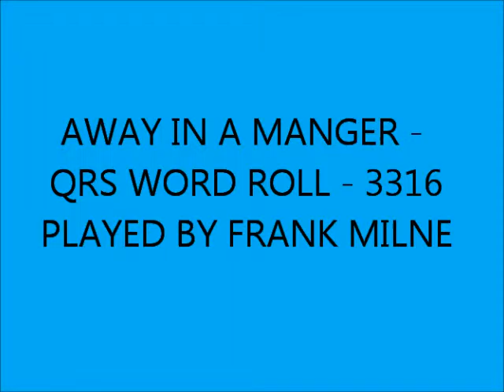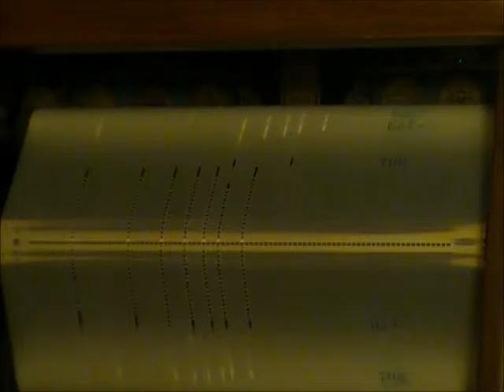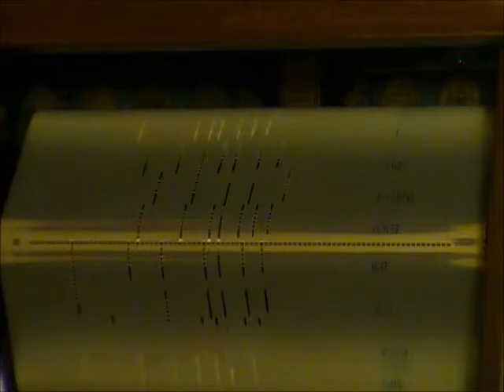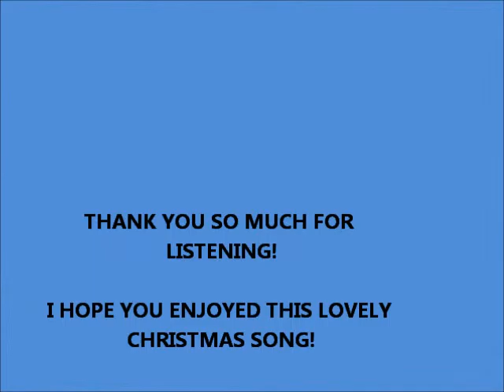AWAY IN A MANGER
PLAYED ON OUR STULTZ & CO. 1921 PLAYER PIANO.

QRS ROLL - 3316

Played by FRANK MILNE

"Away in a Manger" is a Christmas carol first published in the late nineteenth century and

used widely throughout the English-speaking world. In Britain, it is one of the most popular

carols. A 1996 Gallup Poll ranked it joint second. The two most-common musical settings are by

William J. Kirkpatrick (1895) and James R. Murray (1887).